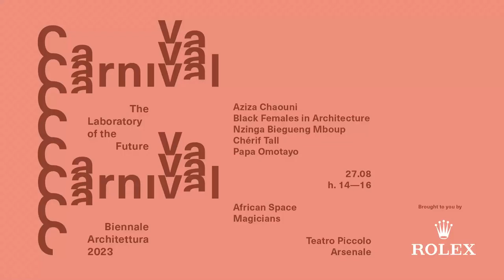Biennale Architettura 2023 - Carnival: African Space Magicians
AFRICAN SPACE MAGICIANS prevede la proiezione di due cortometraggi: il primo diretto da Black Females in Architecture, il secondo diretto da Nzinga Biegueng Mboup e Chérif Tall, Partecipanti nella sezione Guests From The Future della Mostra. Seguirà una tavola rotonda moderata dalla Curatrice Lesley Lokko su cosa significa essere un architetto "africano", su quali sono le condizioni, le opportunità creative e le sfide che danno al termine "africano" un significato al di là di una definizione geografica o razziale. Con: Aziza Chaouni, Black Females in Architecture, Nzinga Biegueng Mboup, Chérif Tall, Papa Omotayo.

Teatro Piccolo Arsenale
27 agosto 2023

AFRICAN SPACE MAGICIANS includes the screening of two short films: the first directed by Black Females in Architecture, the second directed by Nzinga Biegueng Mboup and Chérif Tall, Participants in the Exhibition's GuestsFromTheFuture section. Moderated by Curator Lesley Lokko, a panel discussion will follow on what it means to be an "African" architect, what are the conditions, creative opportunities and challenges that give the term "African" a meaning beyond a geographical or racial definition. With: Aziza Chaouni, Black Females in Architecture, Nzinga Biegueng Mboup, Chérif Tall, Papa Omotayo.

Teatro Piccolo Arsenale
27 August 2023

Video: C3